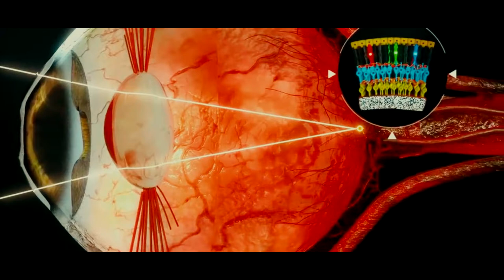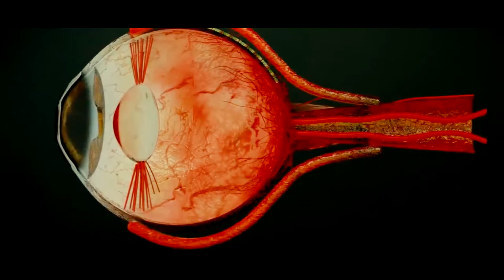DatoFreak: ¿Por qué los PIRATAS usaban un parque en el ojo?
Si tienes planeado disfrazarte de pirata en Halloween, hay algo que debes saber antes de ponerte el parche en el ojo. ¿Sabes por qué lo usaban? No es que lo hubieran perdido en una batalla, en realidad tiene que ver con una característica de nuestra visión. Emilio Barbanegra, nos entrega este DatoFreak de ciencia que seguro te sorprenderá.